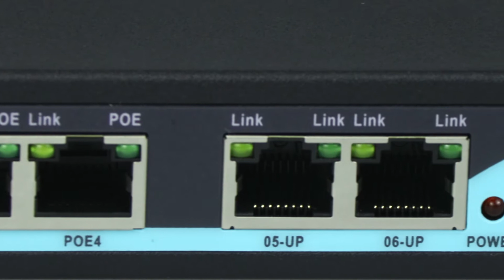4GE POE+2GE UP WD POE Switch